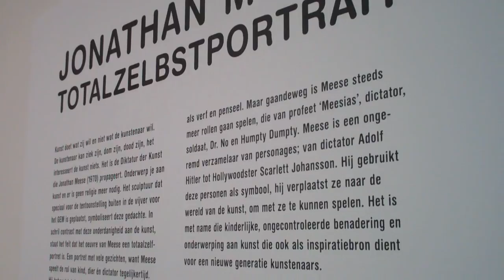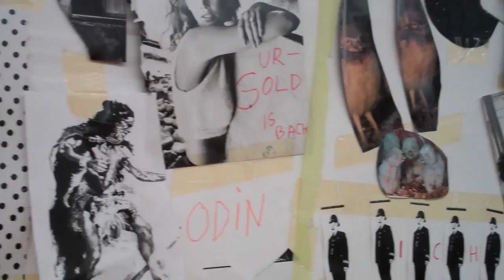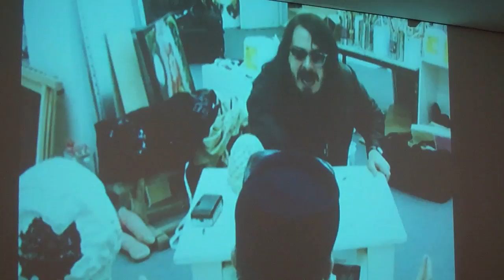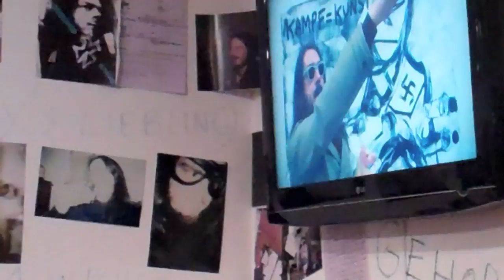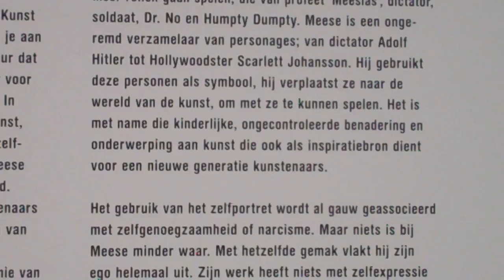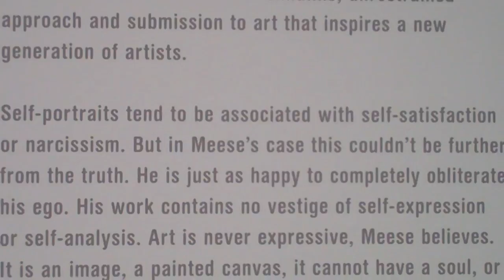JONATHAN MEESE IN GEM SILENT VERSION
Jonathan Meese in GEM The Hague, part one. Opening 1 october 2011. This impression only shows the first floor.